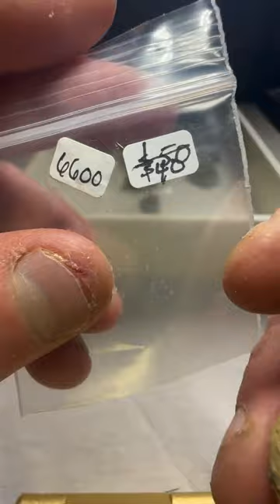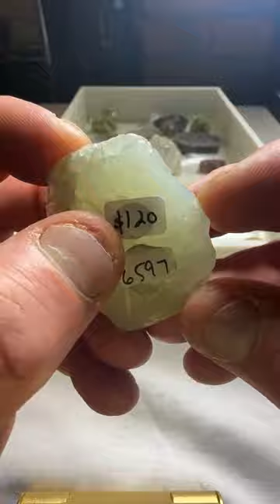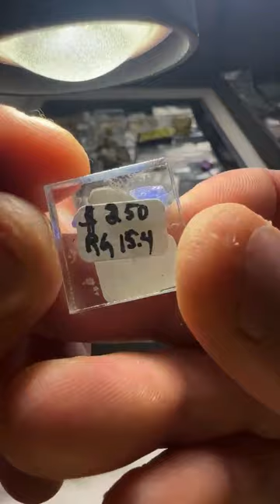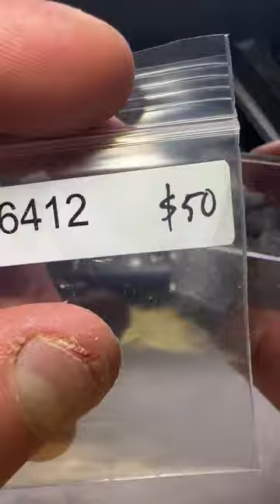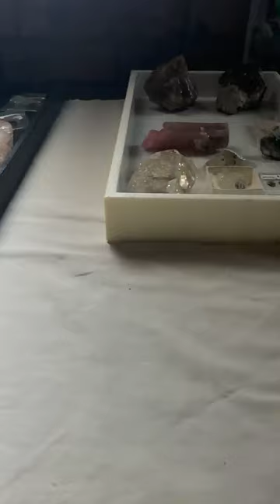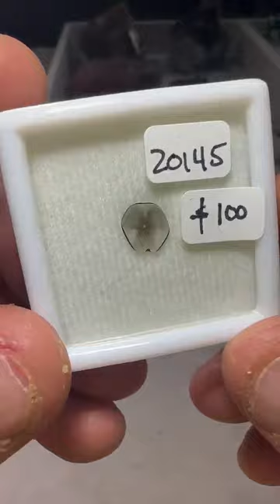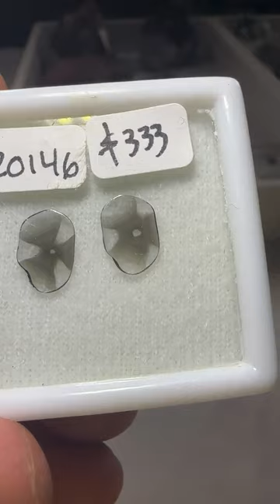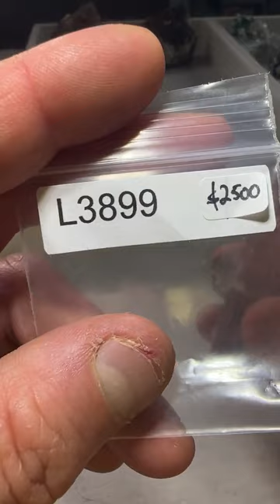LIVE No. 106 | Part 1 of 2 | October 11, 2023